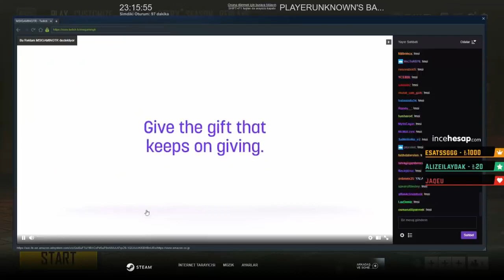Yine Bir 2080Ti Geliyor ITurnuvadan Önemli ve Komik Anlar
Güzel yorum atan bir kişinin her videoda yorumunu sabitliyorum :)

Selamlar, Salih Reyiz ekibi olarak Twitch.tv'de günlük olarak yapılan yayınların derlemesini sizlere sunuyoruz.Videolarımı beğeniyorsanız like atmayı ve kanala abone olmayı unutmayın!Ayrıca zili açarak da video geldiği gibi bildirim alarak haberdar olabilirsiniz.